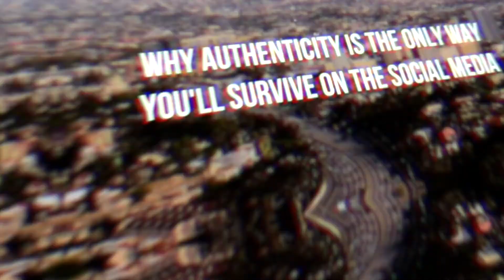Why Authenticity Is the Only Way to Survive on Social Media | Bedros Keuilian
presents:So many entrepreneurs out there want to be the next Gary V. They don't realize that Gary V. blew up because he was himself, not a clone of someone else. Be yourself on social media, because people value authentic and real more than anything else.

A true rags to riches story of a self made entrepreneur who escaped communism, came to the United States, ate out of dumpsters, and built several multiple million dollar generating global brands and businesses.

Bedros Keuilian is the genius behind many of the most successful brands, businesses, thought leaders, and best-selling authors throughout multiple industries. His dedication to high-level business coaching and impacting lives has led to the massive growth of his Fit Body Boot Camp franchise and Mastermind programs. His leadership in the entrepreneurial world has led him to create an empire that continues to expand every day, and now he's helping other purpose or cause driven entrepreneurs build empires of their own.